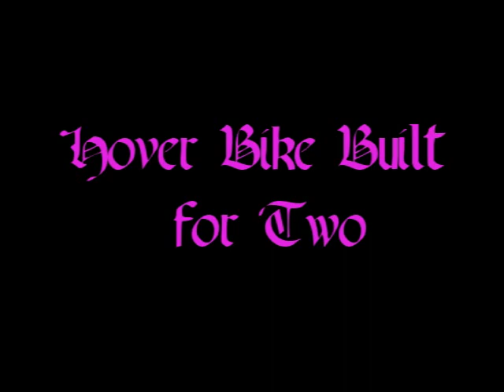Hover Bike Built for Two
Two aliens singing to each other.